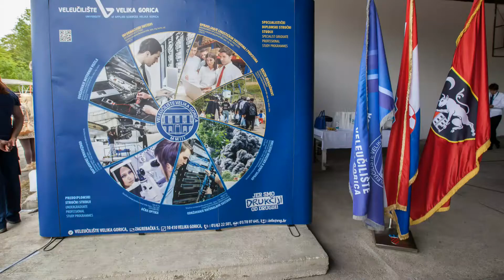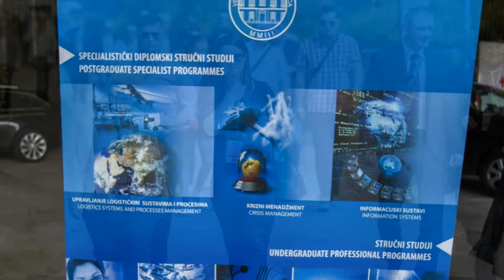10. Dani Kriznog Upravljanja – 10th Crisis Management Days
10. međunarodna znanstveno – stručna konferencije «DANI KRIZNOG UPRAVLJANJA»  održanati 24., 25. i 26. svibnja 2017. godine u hotelu Well, Terme Tuhelj, Hrvatska.
Po prvi put održana je pokazna vježba obrane od terorizma
i RKBN (radiološkog, kemijskog, biološkog i nuklearnog) napada, na poligonu u Stubičkoj Slatini, sudjelovali su pripadnici Specijalne policije Ministarstva unutarnjih poslova – Antiteroristička jedinica Lučko, Državna uprava za zaštitu i spašavanje s Državnom intervencijskom postrojbom civilne zaštite, javnim vatrogasnim postrojbama Zagreba i Zaboka, DVD-om Stubička Slatina, gradskim društvima Crvenog križa Zaboka i Krapine te DOK-ING-om i Pirotehnikom Mirnovec U vježbi koju su promatrali brojni uzvanici, među kojima i izaslanik predsjednice Republike Hrvatske brigadir Damir Terzić, sudjelovali su i studenti Veleučilišta Velika Gorica.
Vježbu su komentirali koordinator i idejni začetnik cijelog projekta dr. sc. Zvonko Orehovec, pomoćnik zapovjednika Specijalne policije RH Alenko Ribić, zapovjednik Državne intervencijske postrojbe civilne zaštite RH Mladen Boričević i Gordan Pešić iz DOK-ING-a. U atraktivnoj vježbi sa specijalcima u antiterorističkoj akciji sudjelovao je i helikopter MUP-a.